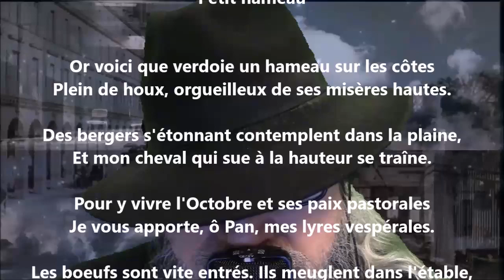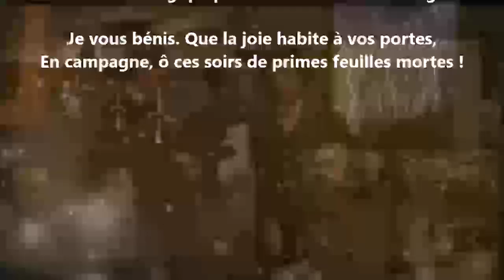Petit hameau - Émile Nelligan lu par Yvon Jean